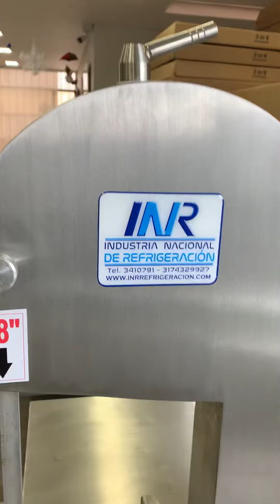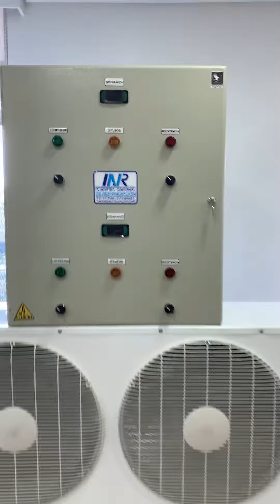Equipos para alimentos